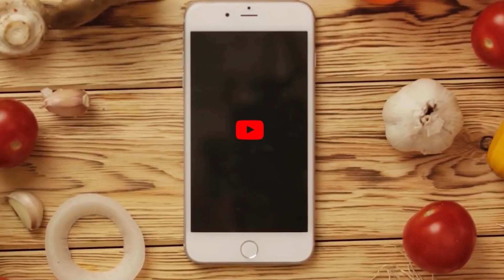খুব সহজে বাড়িতে ফুলকপির খাস্তা সিঙ্গারা তৈরি | Phulkopir Shingara with Perfect Folding Technique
ফুলকপির সিঙ্গারা হলো এমন এক সুস্বাদু খাবার যা তোমাদের ছাড়া উচিত না। বাংলায় শীতের মরসুমে যে ফুলকপি পাওয়া যায় তা দিয়ে সব থেকে ভালো সিঙ্গারা তৈরী হয়। সিঙ্গারার টক, ঝাল এবং মিস্টি অংশগুলিই তাদের অনন্য করে তোলে।
In this video, we'll show you how to make the perfect cauliflower samosa recipe. This filling and crispy snack is a great appetizer or main course!

If you're looking for an easy and delicious snack recipe, look no further! In this video, we'll teach you how to make a cauliflower samosa recipe, a delicious and crispy snack that will be a favorite in your household! Plus, we'll show you how to make Bengali aloo singara, a delicious and traditional Bengali snack that will tantalize your taste buds!
⭐⭐⭐  SOCIAL MEDIA LINKS ⭐⭐⭐
If you like the kitchen utensils and tools that I use, you can check them below:

1. CAROTE Non-Stick Set Combo
2. Wonderchef Valencia Non-Stick Cookware 4 Piece Set, Kadhai with Lid, Fry Pan, Dosa Tawa
3. BASERA Wooden Non-Stick Spatulas, Ladles Mixing and Turning Handmade Wooden Serving and Cooking Spoon Kitchen Utensil Set of 5
4. Amour Deluxe Stainless Steel Gas Compatible Induction Friendly Casserole Set Cookware Set with Lid 5-Pieces Chrome
5. Prestige Svachh Clip-on 5 Litre Hard Anodised Aluminium Outer Lid Pressure Handi
6. Prestige Popular Stainless Steel Outer Lid Pressure Cooker, 3 Litres, Silver
7. MYNAKSHA Mortar and Pestle Set Stone for Spices
8. NJ OVERSEAS Sheesham Wooden Muddler
9. Pure Source India Ceramic Pickle Jar - 500 ml
10. WOOD ART STORE Wooden Sheesham Wood Serving Trays Set (Brown- Set of 2)
11. Signoraware Skimmer (Dual Tone) 14 inch, Set of 2, Silver
12. PARAGE Stainless Steel Spoon Set of 12
13. The Indus Valley Cast Iron Grill Pan for Barbeque/Tandoori/Sandwich with Long Handle
14. Nirlon Non-Stick Aluminium Square Grill Pan Gas Stove Compatible Only 24.5cm
15. Crecklo Oil Dispenser Bottle for Kitchen 1 Litre Glass - Clear - 1000 ml - Pack of 2
16. FiABLE Premium Big Silicone Spatula for Cooking - Set of 3-1
17. Swift International Extra Thickness 18" x 12" Plastic Chopping Board for Kitchen, Vegetable Cutting/Fruit Cutting Board (Green)
18. Cutting EDGE AirTight Kitchen Storage Container Set
19. Amazon Brand - Solimo Plastic Storage Jar and Container Set
20. Shri & Sam Stainless Steel Heavy Weight Hammered Kadhai
21. HAZEL Chinese Wok with Handle
22. Prestige PIC 6.1 V3 2200 Watts Indian Menu Options Induction Cooktop
23. Samsung 28 L Convection Microwave Oven
24. Haute Kitchen Evoque Series 2.0 Just Black 4 burner Cooktop
If you want to know about the gear to shoot and edit you can check the below:

1. Canon EOS 5D Mark IV 30.4 MP Digital SLR Camera (Black)
2. Canon EOS 90D Digital SLR Camera with 18-135 is USM Lens [Black]
3. Rode Wireless GO II Single Channel Wireless Microphone System, Black
4. GODOX SL150II 150W LED Video Light
5. Apple 2022 MacBook Air Laptop with M2 chip
6. Logitech Pebble Wireless Mouse with Bluetooth or 2.4 GHz Receiver, Silent
7. Verilux ® USB C Hub, 6 in 1 Aluminum Multiport Adapter
8. Seagate One Touch 5TB External HDD with Password Protection
9. Netgear 4-Stream Wi-Fi 6 Router
10. Apple iPhone 14 (128 GB) - Midnight